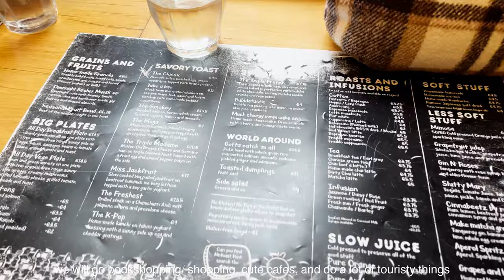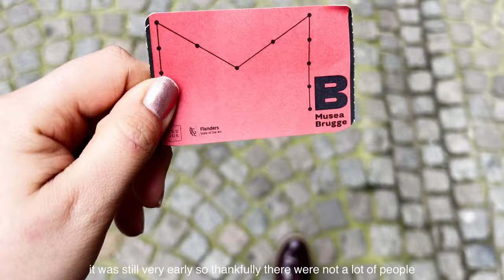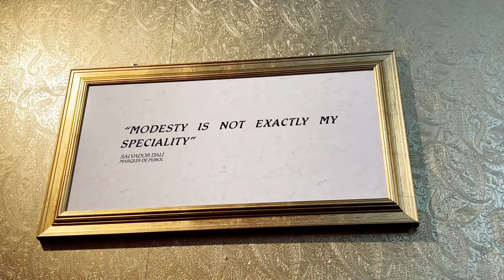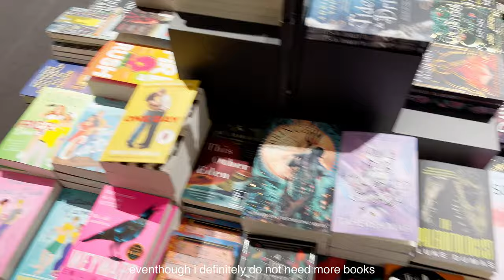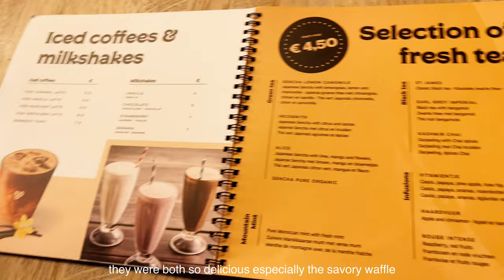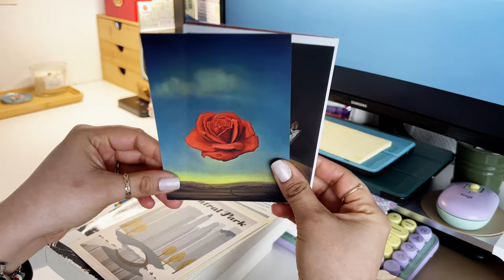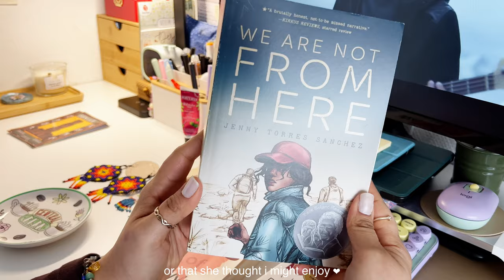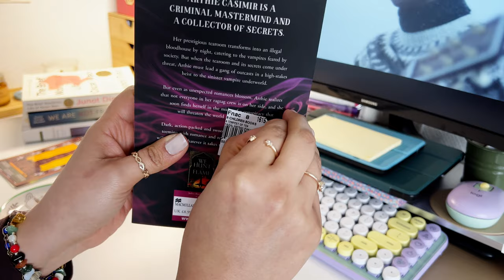Cozy Vlog ✻ bookshopping, book haul, cute cafes & exploring Brugge | Daily Vlog n.019